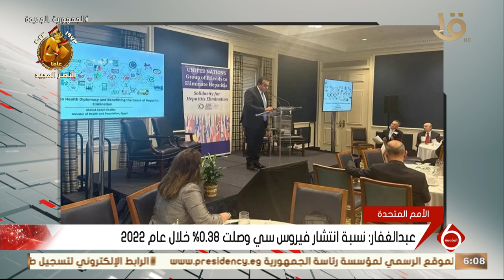مصر تؤكد تغلبها على فيروس سي والوصول لمعدلات أقل من المعدلات العالمية